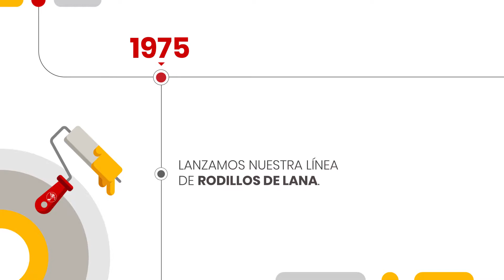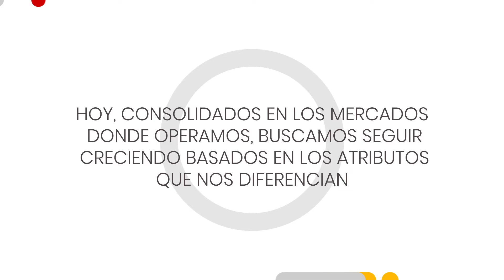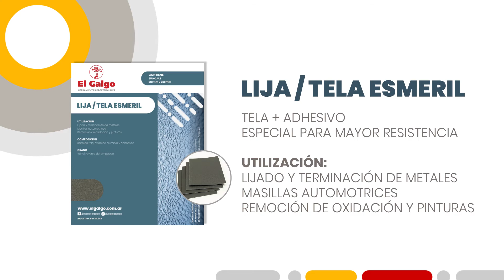Video Institucional - Lanzamiento Lijas